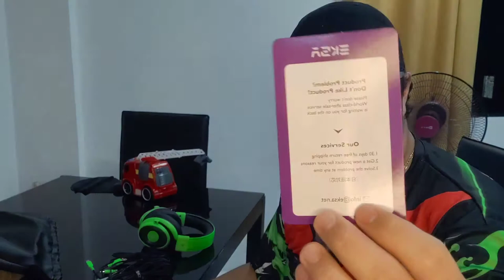UNBOXING EKSA E900 PRO 7.1 GAMING HEADSET FROM SHOPEE VLOG #037